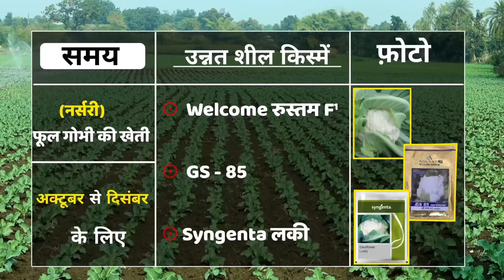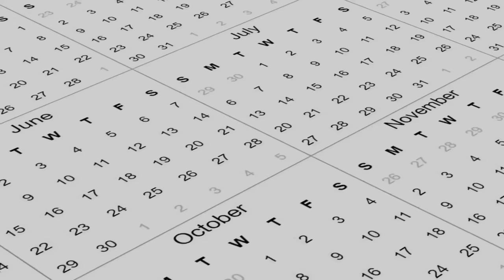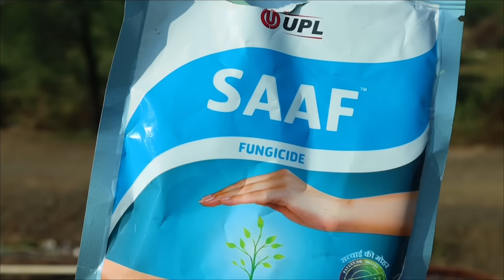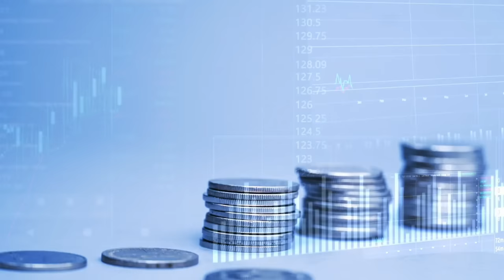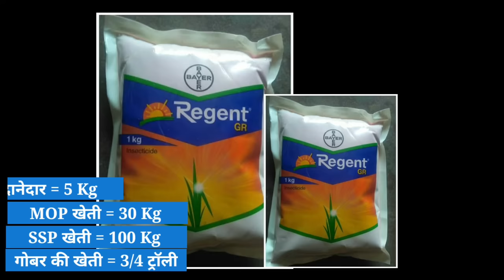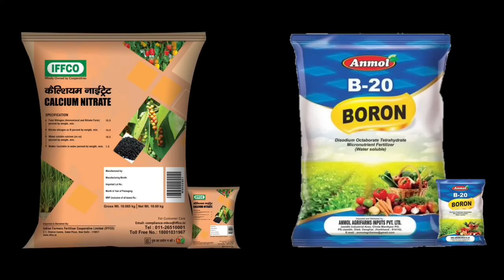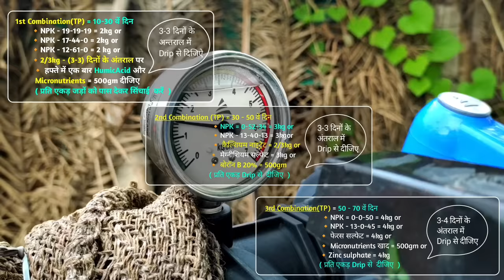फूल गोभी की खेती | Gobhi ki kheti kaise karen | Cauliflower farming in India | Phool gobhi ki kheti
gobhi ki kheti kaise ki jaati hai
बरसात में अगेती फूल गोभी की वैज्ञानिक खेती से 60 दिनों में कमाए लाखों | Cauliflower Farming In India

अगेती फूलगोभी की नर्सरी कब और कैसे डालें phoolgobhi ki kheti

फुल गोभी की खेती कब और कैसे करें | Gobhi ki kheti kab aur kaise karen | Cauliflower Farming In India

phool gobhi ki kheti kis mahine mein ki jaati hai
phool gobhi ki kheti karne ka tarika
barsaat mein phool gobhi ki kheti
phool gobhi ki kheti ki sampurn jankari
phool gobhi ki kheti kaise kiya jata hai
cauliflower farming
cauliflower farming in malayalam
cauliflower farming in india
cauliflower farming in telugu
cauliflower farming in tamil
cauliflower farming in rainy season
cauliflower farming in karnataka
cauliflower farming in odisha
cauliflower farming in summer
cauliflower farming in kannada
cauliflower ki kheti kaise kare
gobhi ki kheti kab kare
gobhi ki kheti barsat mein
gobhi ki kheti garmi me
gobhi ki kheti in punjab
gobhi ki kheti kaise kiya jata hai
gobhi ki kheti kisan agri
gobhi ki kheti kaun se mahine mein karen
gobhi ki kheti me khad
फूलगोभी की खेती कब करें
फूलगोभी की खेती pdf
बरसात में फूलगोभी की खेती
गर्मी में गोभी की खेती
फूलगोभी की दवा
गोभी की खेती से कमाई
फूलगोभी कितने दिन में तैयार होती है।
फूलगोभी की अगेती किस्म
patta gobhi ki kheti
baigan ki kheti
फूल गोभी की नर्सरी कैसे तैयार करें
हाइब्रिड गोभी का बीज
फूल गोभी की खेती
tamatar ki kheti
फूलगोभी की उन्नत किस्में
phool gobhi फूल गोभी सब्जी
phool gobhi ki kheti
phool gobhi ki kheti ki jankari
phool gobhi ki kheti kaise karen
phool gobhi ki kheti ka varnan
gobhi ki kheti
gobhi ki kheti kab aur kaise karen
gobhi ki kheti kaise karen
gobhi ki kheti kaise kare
ful gobhi ki kheti
full gobi ki kheti
phool gobhl
gobhi ki kheti kab hoti hai
gobhi ki kheti ka samay
gobhi ki kheti ki jankari
गोभी की खेती
फूलगोभी की खेती
गोभी की खेती कैसे करें
November ki kheti
farming
kheti
cauliflower farming
gobhi ki kheti
business ideas
sabji
agriculture
agriculture technology
agriculture farming
फुल गोभी की खेती कैसे करें
गोभी की खेती
फूलगोभी की खेती
cauliflower farming
full gobhi ki kheti
gobhi
barsat me gobhi ki kheti kaise karen
june me gobhi ki kheti
june ki kheti
july ki kheti
kisan
Farming
Kheti kaise kare
Unnat kheti
Plant nursery
Khet kisan
Khet
Farmer
agriculture
Crop
farm
Harvesting

The Advance Agriculture किसान भाइयों आज की इस वीडियो में हमने आपको गोभी की खेती (Cauliflower farming) के बारे में आपको जानकारी प्रदान की वीडियो यदि पसंद आए तो लाइक और किसानों के साथ इस वीडियो को ज्यादा से ज्यादा शेयर करें धन्यवाद |

1. खादो को आप खुले वातावरण में ना रखें
2. बच्चों की पहुंच से दूर रखें तथा
3. खाद्य सामग्री के साथ इसका स्टोरेज ना करें
4. किसी भी पेस्टिसाइड का उपयोग करते समय अच्छी तरह से सावधानी बरते
5. खाली डब्बा को नष्ट कर दें
6. मानव और पर्यावरण की सुरक्षा देखते हुए आप  रासायनिक खाद दवाइयों का कम से कम प्रयोग करें.